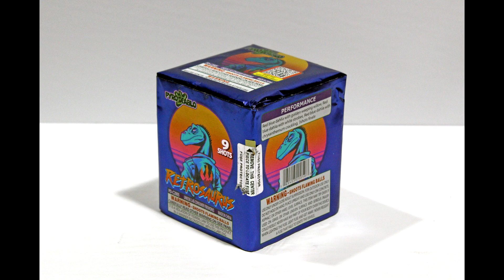Pyro Diablo - Retrosaurus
200g, 9 shot, by Pyro Diablo Fireworks.